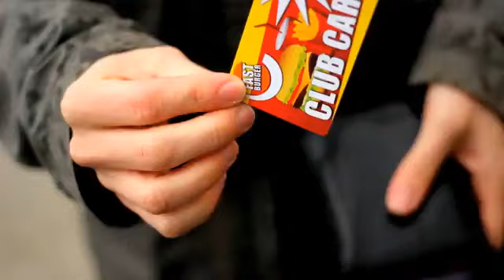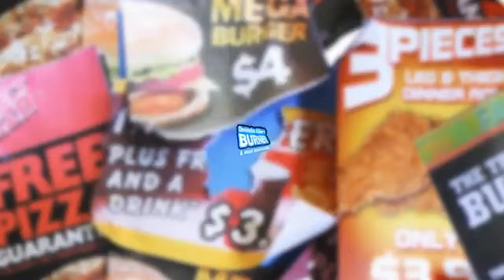Burner (gimmicks & DVD) by Christopher Köhlers Burner